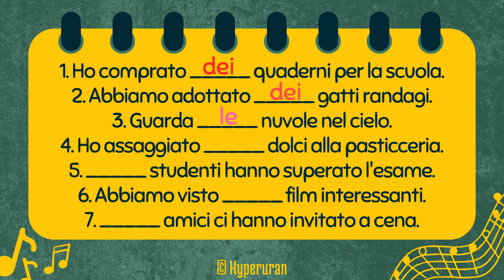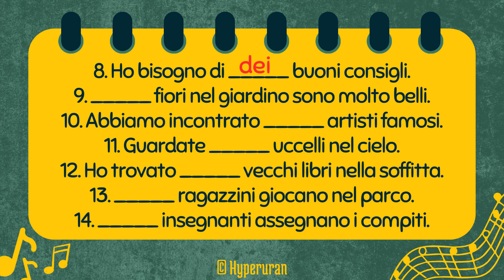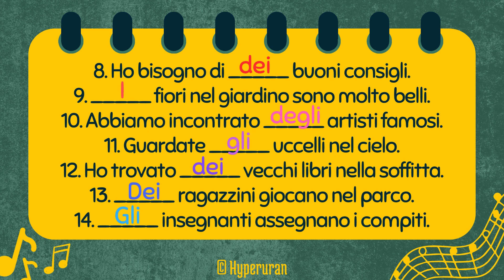Italian how to use indeterminative articles | Singular/plural | A1/A2 | Learn italian free lessons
1. Definite Articles:
Definite articles in Italian are equivalent to "the" in English and serve to specify a particular noun. They agree in gender (masculine/feminine) and number (singular/plural) with the noun they modify. There are four definite articles: "il" (masculine singular), "lo" (masculine singular before a vowel or s+consonant), "la" (feminine singular), "i" (masculine plural), and "le" (feminine plural).

2. Gender and Number Agreement:
The gender and number of the noun determine the choice of the definite article. For example, "il libro" (the book) uses the masculine singular article "il," while "la casa" (the house) uses the feminine singular article "la." In plural forms, "i" is used for masculine nouns (e.g., "i libri" - the books), and "le" is used for feminine nouns (e.g., "le case" - the houses).

3. Articulated Definite Articles:
Articulated definite articles combine with prepositions to form articulated prepositions. For example, "a" (to) combines with "il" to form "al" (to the), and "in" (in) combines with "i" to form "nei" (in the).

4. Contracted Forms:
In specific cases, definite articles contract with prepositions or with certain pronouns. For example, "di" (of) combines with "il" to form "del" (of the), and "su" (on) combines with "i" to form "sui" (on the).

5. Indefinite Articles:
Indefinite articles in Italian are equivalent to "a" and "an" in English. They indicate a non-specific quantity or refer to a general item. There are three indefinite articles: "un" (masculine singular), "uno" (masculine singular before a vowel or s+consonant), and "una" (feminine singular).

6. Singular and Plural Forms:
Like definite articles, indefinite articles also exhibit gender and number agreement. "Un libro" (a book) uses the masculine singular article "un," while "una casa" (a house) uses the feminine singular article "una." In plural forms, "dei" is used for masculine nouns (e.g., "dei libri" - some books), and "delle" is used for feminine nouns (e.g., "delle case" - some houses).

7. Partitive Articles:
Partitive articles are a subset of indefinite articles used to express an indefinite quantity or a portion of something. They include "del" (of the) for masculine singular, "dello" (of the) for masculine singular before a vowel or s+consonant, "della" (of the) for feminine singular, "dei" (of the) for masculine plural, and "delle" (of the) for feminine plural.

8. Zero Article:
Italian also employs the concept of the "zero article," where no article is used. This occurs when referring to abstract concepts, general statements, or uncountable nouns. For example, "Amore è cieco" (Love is blind) and "Acqua è importante" (Water is important) demonstrate the absence of articles.

9. Articles with Occupations:
In Italian, articles are typically omitted when referring to someone's occupation. For instance, "Sono insegnante" (I am a teacher) lacks an article before "insegnante."

10. Articles in Idiomatic Expressions:
Articles are integral to conveying meaning in various idiomatic expressions. For example, "fare colazione" (to have breakfast) uses the definite article before "colazione" (breakfast) to indicate a specific meal.